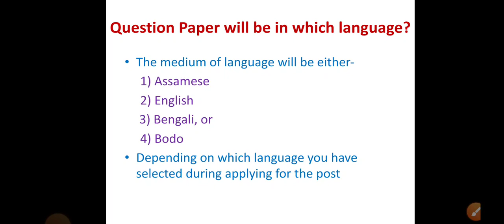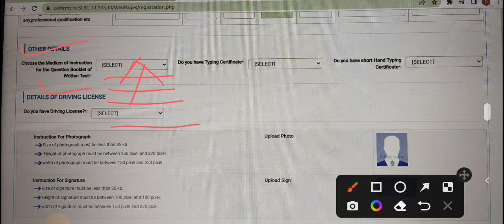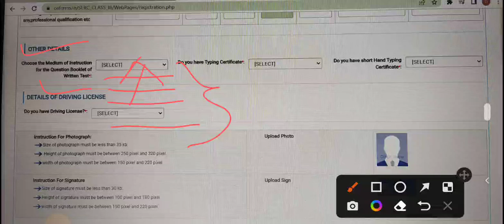Assam Direct Recruitment 2022:Written exam language?